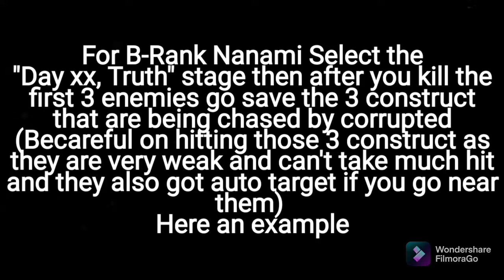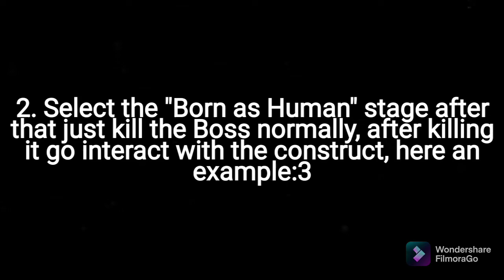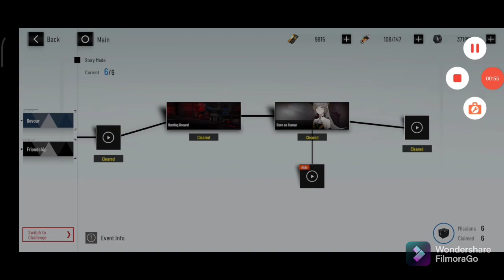Punishing Gray Raven | How to unlock Nanami Hidden Story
Hello Guys umm Sorry for the late upload.

today video is about how to unlock Nanami Hidden Story, actually there are 2 Hidden Story on Nanami Interlude which is B-Rank Nanami And S-Rank Nanami so I'll be showing how to unlock these 2 Hidden Story.

Thanks you guys for watching and hope you like this video, cyaa